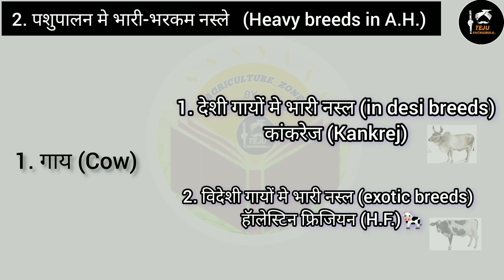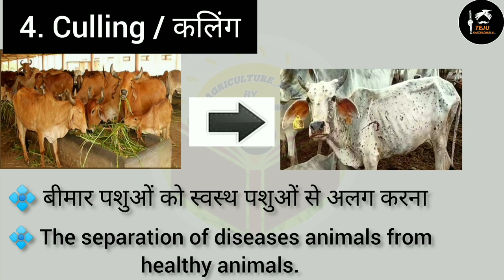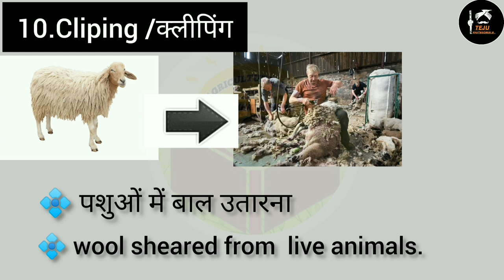ANIMAL HUSBANDRY TERMINOLOGY#part1||पशुपालन शब्दावलीBy#Teju_Khatwadwala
In this video we'll discuss about the basic Terminologies of animal husbandry foundation classes by Teju_Khatwadwala.
join Agriculture_zone for the best guidance and preparation for exams.